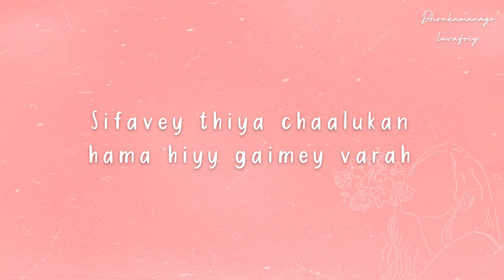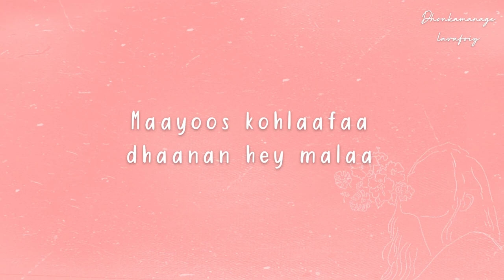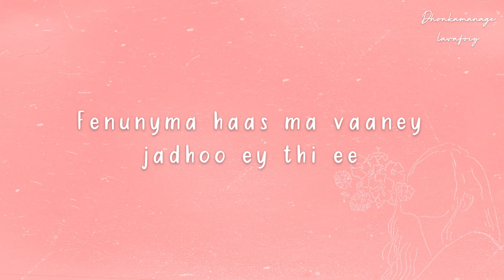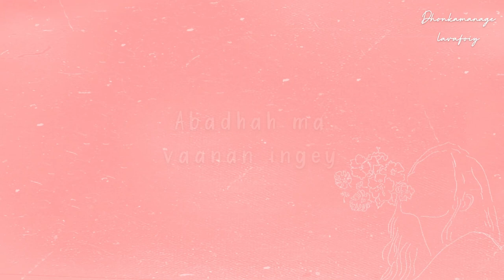Hoadheemey Lyrics | By Lam’aan Hidad | Lyrics in English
Comment what songs you guys want next.